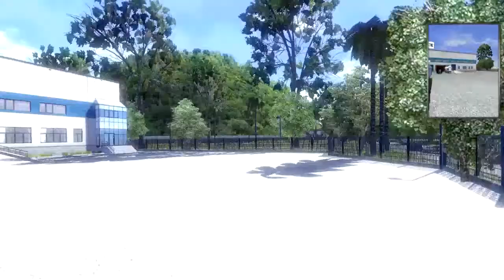GamePlay no Mapa da Indonésia V.1.0 - Muitos Desafios By: MoD JúNioR (HD)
↓ Leiam a Descrição ↓

Fala pessoal, tudo bem? Mais uma gameplay para vocês, agora mostrando o Mapa da Indonésia com bastante desafios e muitas coisas legais. Desculpem não ter meu comentário, pois tive problema e acabei upando assim mesmo.

Configuração do Computador:

Processador: Intel Core i5 2,70GHz podendo chegar até 3,20 GHz (3° Geração)
Memória: 8 GB DDR3 1333MHz Kingston
Placa Mãe: Asus
Dois HDs: 320 GB e 500 GB Sata II
Placa de Vídeo: Geforce NVidia GTX 750 1GB DDR5 128Bits